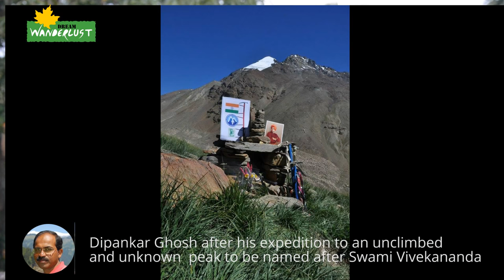Dipankar Ghosh after his expedition to an unclimbed peak to be named after Swami Vivekananda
Dipankar Ghosh was the leader of the expedition team to summit an unnamed and un-climbed peak of Himachal Pradesh, likely to be named after 'Swami Vivekananda' on 4th September 2015.  He explains why the expedition to an unnamed and unclimbed peak of Himachal was so special to him